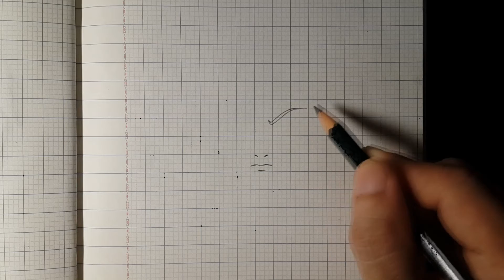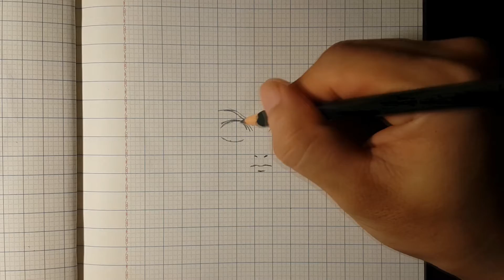Vẽ Tanjiro | How to draw TANJIRO | Kimetsu no Yaiba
Video mang tính chất giải trí quay lại quá trình vẽ Tanjiro cực dễ và đẹp.
Nguồn ảnh mạng.